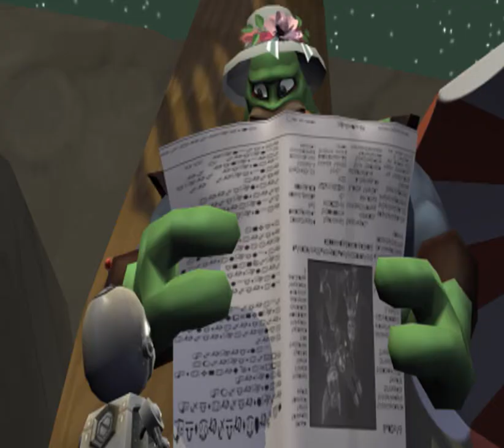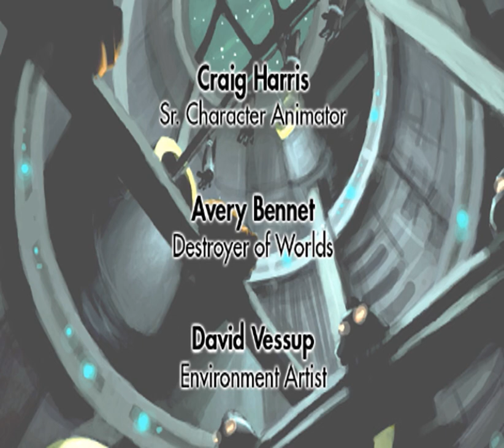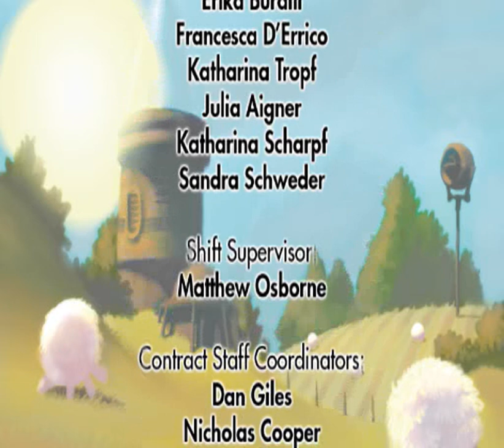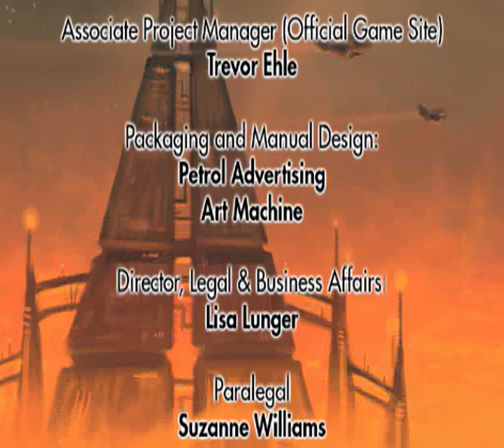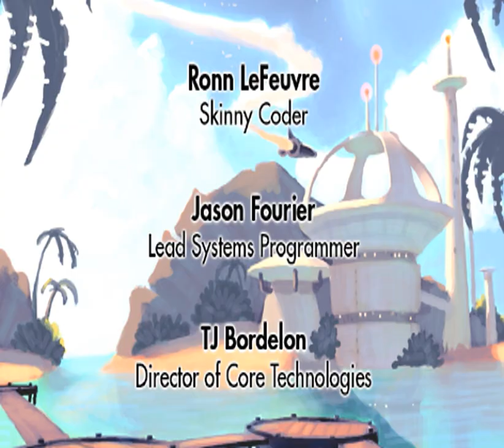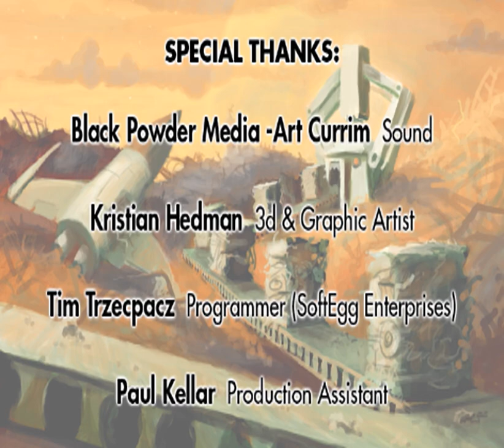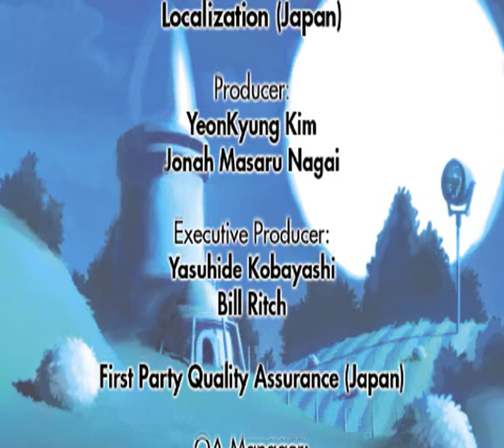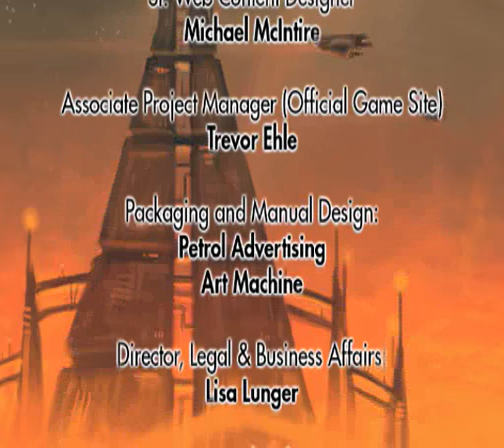Ratchet & Clank - Size Matters all cutscenes - for the Playstation 2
00:00  01A
01:36  01B
02:58  01C
04:32  02A
05:30  02B
05:55  02C
06:50  02D
07:10  02E
08:21  03A
09:06  03C
10:11  03D
10:43  03E
10:59  04A
11:24  04B
12:02  04C
12:12  04D
12:19  05A
12:50  05B
13:14  05C
13:40  05D
13:51  06A
14:38  06B
15:17  06C
16:04  06D
16:31  06E
16:46  06G
16:56  06H
17:07  07A
17:25  07C
18:09  07E
18:17  07F
18:24  08B
19:24  08C
20:27  08D
20:35  08E
20:49  08F
21:31  09A
22:13  09B
22:29  10A
23:14  10B
23:28  10C
24:56  10D
25:35  10E
26:02  10F
26:23  10G
33:46  10H
33:50  10I
38:09  24A
39:27  24B
40:50  24C
41:26  24D
42:11  24E
43:12  ATTRACT
45:21  TRKREEL